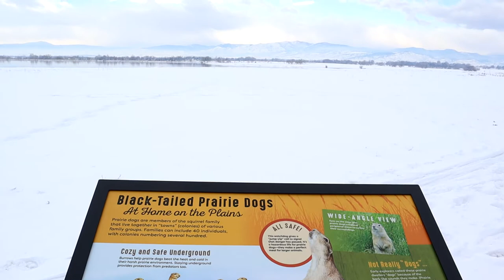Nature Video Log Episode 3 | Wildlife Photography Sigma 150-600 Canon 90D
After a fresh snowfall I headed out to take a few snaps of the mountains, but after seeing some Prairie Dogs in the snow covered fields I changed my plan and thought they would look excellent against a snowy background. Once again the Sigma 150-600 C did not disappoint and felt I was able to snag a few great shots. Was also fortunate enough to get a very angry bunny, a very cute bunny and an awesome Kestrel. Thanks as always for stopping by and hope you enjoy the short video log.